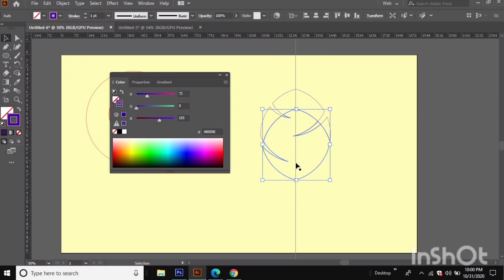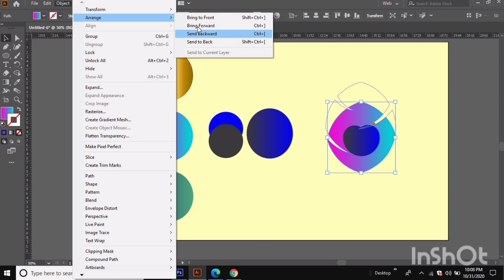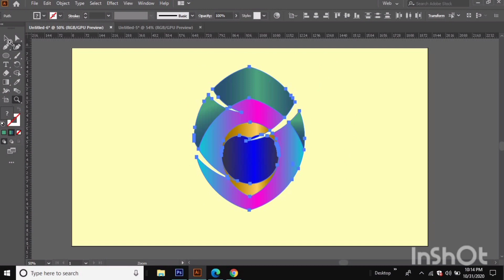Peacock Feather Logo / Golden ratio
This is my first Video on Golden Ratio .
by Following golden Ratio Theory we can create any kind of Logos and Symbols